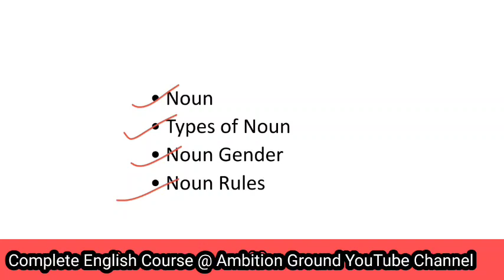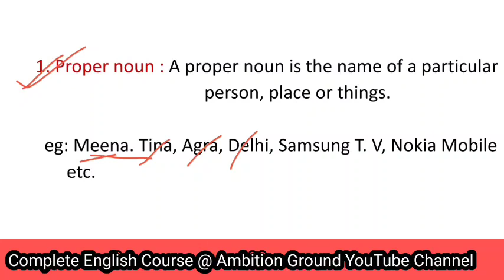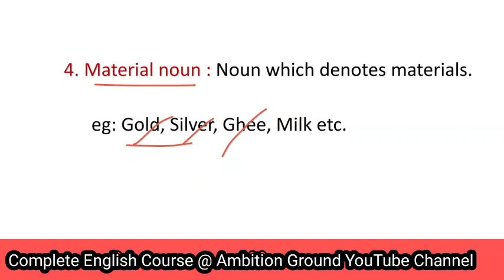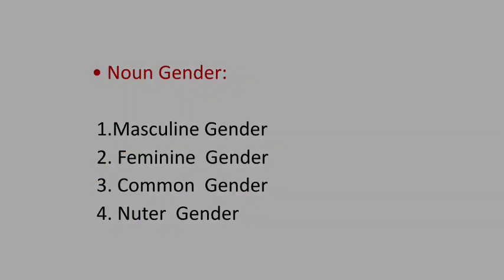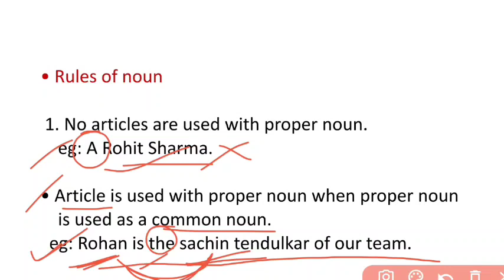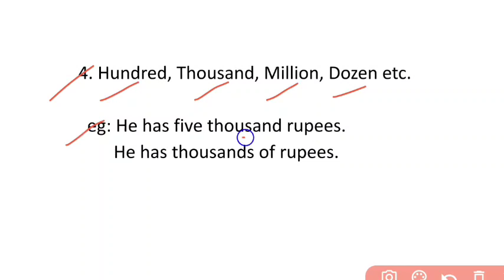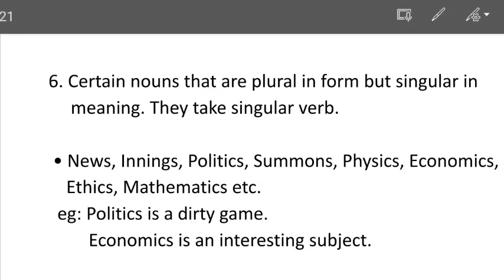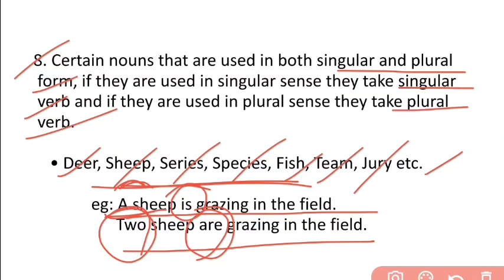English Complete Course for APDCL , Assam Tet , DHS & other Competitive Examination II Lecture -2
English Complete Course will be made for APDCL , AEGCL , Assam TET, DHS, DME DHSFW and other Competitive Examination.

Topic-  Noun ( Concept & Rules)
Lecture -2